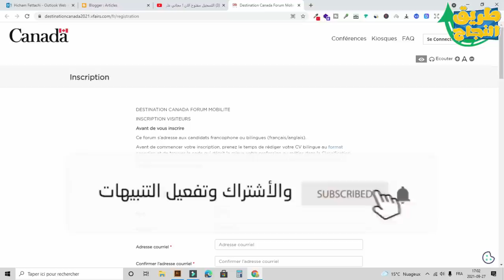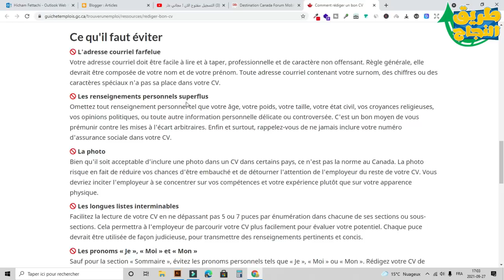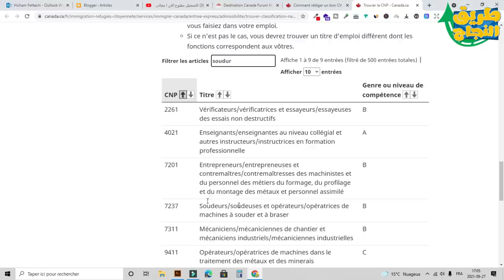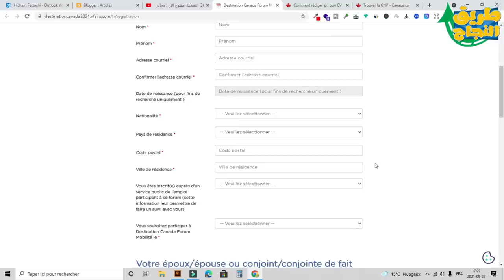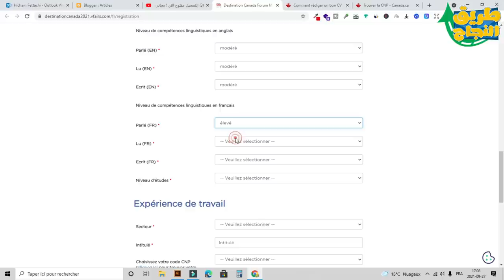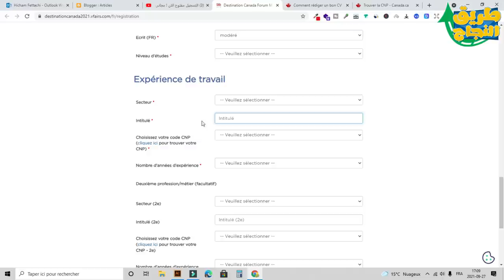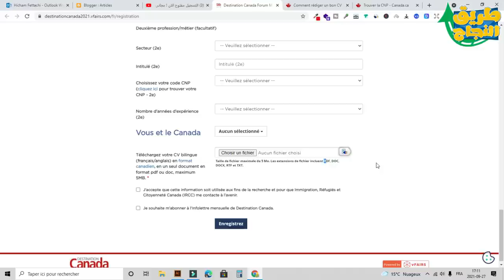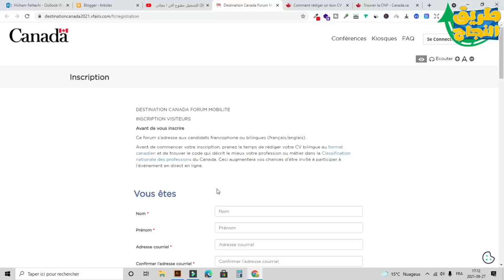طريقة تسجيل سهلة جدا و بدون اختبار لغة للهجرة الى كندا والحصول على عقد عمل و الاقامة في كندا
المساندة الرمزية ليست اجبارية، و إنما اختيارية